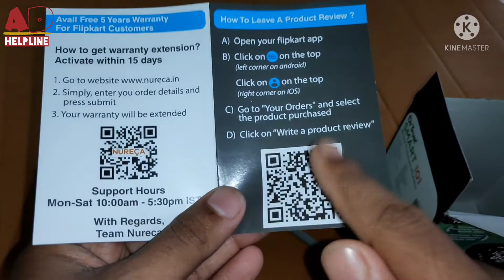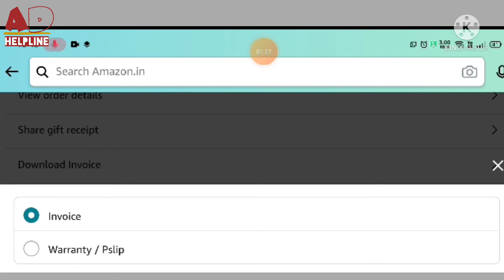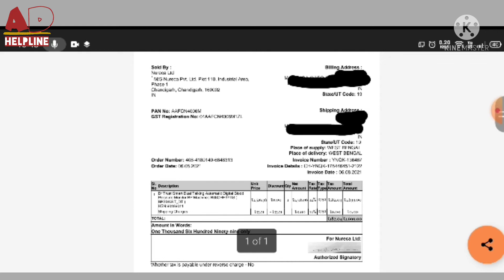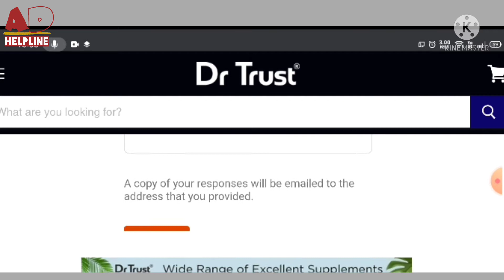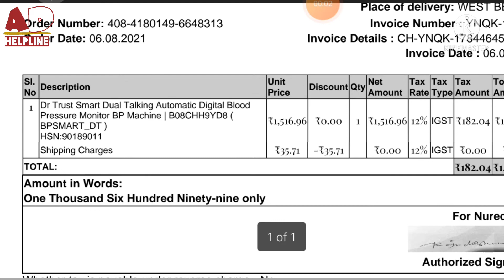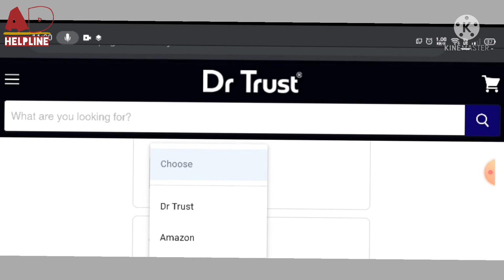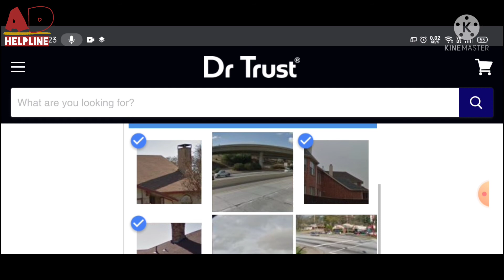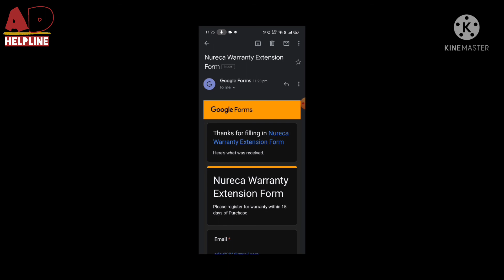Warranty extension of DrTrust BP Monitor (Free 5 years warranty by online registration)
Purchase link of Dr Trust 101 fully automatic digital BP monitor